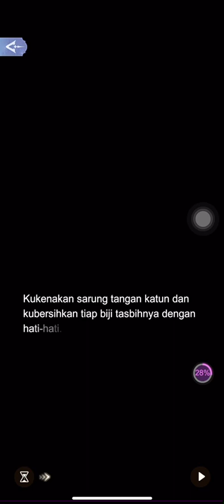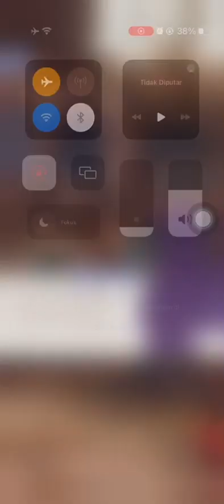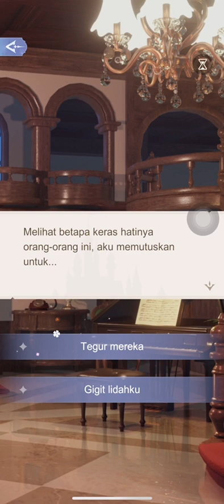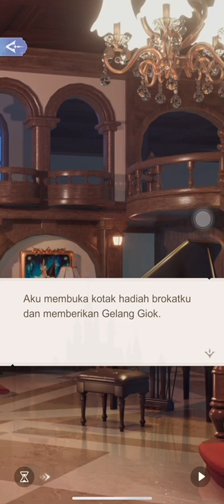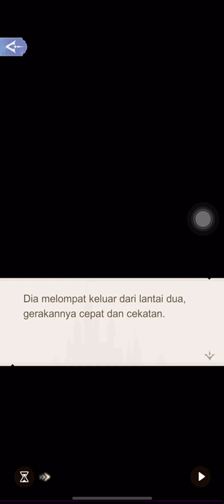Time Princess Ancient Dreams 3-4 Game Hack